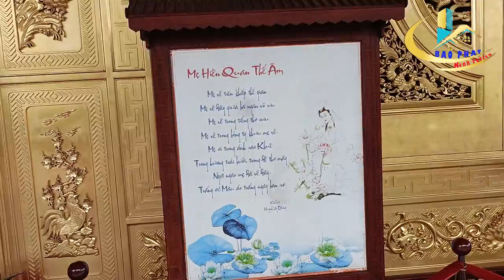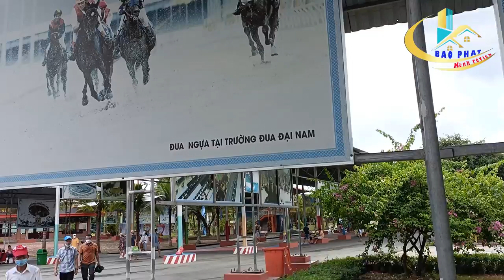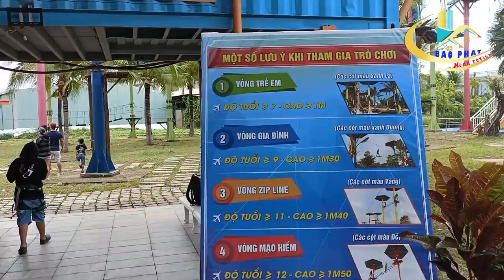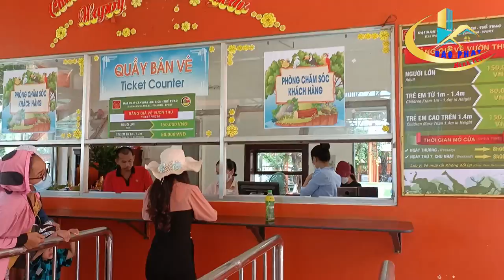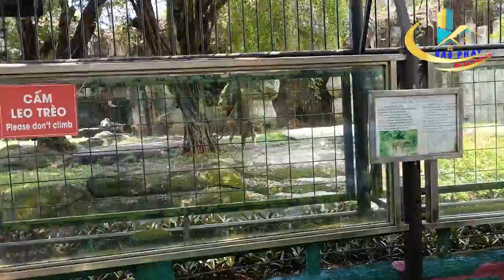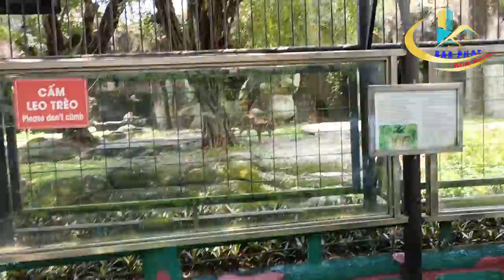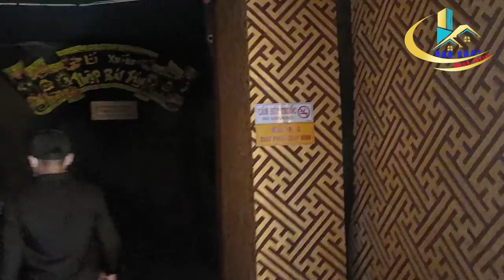KHU DU LỊCH RỘNG NHẤT VIỆT NAM VỚI 450 HECTA VÀ NHIỀU BỨC TƯỢNG DÁT VÀNG 24K CHIM BAY MỖI CÁNH.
✔️ Đăng ký tên Bảo phát để được xem nhiều video mới cập nhật nhiều lô đất đầu tư sinh lời giá rẽ xin cảm ơn.
👉Giúp Bao phát  đạt 100k sub nhé, cảm ơn các bạn rất nhiều:
Help_Bao_ reach _100k _subs,_ thank _you_ very_ much
✔️. Bản quyền thuộc về Channel Bao Phat ©️
✔️. Người đại diện: Bao Phat ©️
⛔️. Copyright by Bao Phat ©️
⛔️. Do not Reup